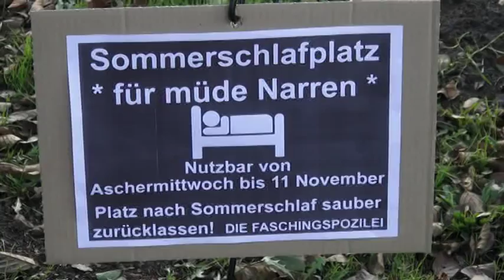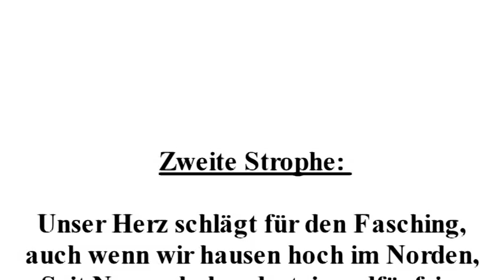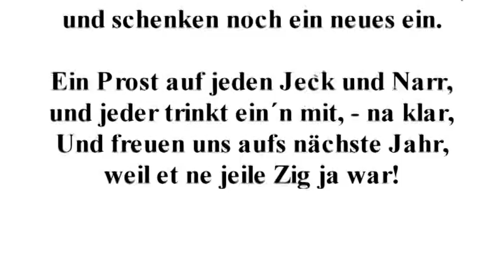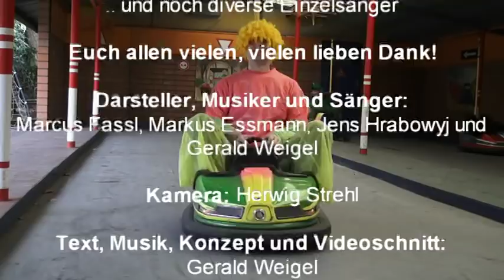Ganderkesee hinein - he geiht ! Fasching Ganderkesee, Fasching um den Ring by Partyband Troubadix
Hallo liebe Ganderkeseer Faschingsfreunde! "Just in time" haben wir das Video zu unserem nagelneuen Faschings-Song gerade noch fertig bekommen. Wir hoffen, das er Euch gefällt!

Gannerkesee hinein - he geiht!!

Die Zeile "Weil et ne jeile Zick ja wor" ist als launiger, mundartlich-närrischer Gruß an die Karnevals-Hochburgen am Rhein zu verstehen.

Die stellenweise leichte Verzerrung des Ortsnamens Ganderkesee sei uns verziehen, - beim Hart-Reimen lässt sich das manchmal nicht ganz vermeiden!

Locations:
Alle Drehplätze sind ausgewählte, markante Orte in der Gemeinde Ganderkesee:

1. Strophe:

1) Schule an der Ellernbäke, -
das saßen 3/4 unserer Band Mitte-Ende der 80ger auch ein.

2) Hühnengrab Stenum

3) Backhaus Rethorn

4) Kirche Schönemoor

5) Wassermühle Elmeloh-Almsloh

6) Rathaus Ganderkesee

7) Gymnasium am Steinacker (da hatten wir Troubadixe damals alle keine Zeit für ;-) )

8) Straße "Ring" in Ganderkesee nach der der Fasching benannt ist

1. Refrain: Tonstudio Hörwerk in Bookholzberg

2. Strophe

9) Flugplatz Ganderkesee

10) Ortsschild "Ganderkesee" (Hinein & hinaus) West-Tangente

11) Gasthof Witte / Immer
hier wird der Ganderkeseer Fasching traditionell am 11.11. seit immer eröffnet (Nichts ist für die Ewigkeit)

3. Strophe

12) Fernsehturm Steinkimmen (Inbetriebnahme 1956) (Nichts ist für die Ewigkeit)
Der Sender Steinkimmen maß mit einer Gesamthöhe von 298 Metern nur zwei Meter weniger als der 300 Meter hohe Pariser Eiffelturm. Seinerzeit war der Mast nicht nur das höchste Bauwerk der Bundesrepublik, sondern zugleich das vierthöchste Europas.

13) Spielplatz Steinkimmen, - "5ct. für die Affenband!"
Wer in Ganderkesee und umzu in den letzten 40 Jahren aufgewachsen ist, konnte an diesen Herren eigentlich nicht vorbei gekommen! Auch heute immer noch eine sehr preisgünstige Band, - für 5ct. legt sich die Combo für Euch voll ins Zeug!!

14) Gaststube "Waldschänke Steinkimmen"

15) Spielplatz Steinkimmen, - die legendäre Rakete!
Wem ist darin als Kind nicht mal furchtbar schlecht geworden! Und, - es geht immer noch etwas schneller!!

16) Spielplatz Steinkimmen, - die legendäre Hubschrauberrutsche!
Welche Mutter hatte nicht das Gefühl, dass das Teil gefühlte 100m hoch ist und war sehr besorgt um ihre Sprösslinge. Aber gerutscht sind wir trotzdem alle!

17) Spielplatz Steinkimmen, - der Autoscooter.
Scooter Nr. 6 soll ja hartnäckigen Gerüchten nach etwas schneller sein als die anderen Autos. Und bitte Männer, - nicht nachmachen, was wir da (autorisiert) gemacht haben, - Fahrerlaubnis gibts offiziell nur bis max. 12 Jahren.
Danke für die einmalige Sondergenehmigung für den Video-Dreh vom Waldschänke-Team!

Alle anderen Innenaufnahmen Hörwerk-Tonstudio oder Troubadix-Proberaum.

Ach ja, - dieser launige, harmlose und gerade mal bier-ernst gemeinte Song ist vom Ganderkeseer Faschingspräsidenten persönlich als "den Ganderkeseer Fasching verunglimpfend" bezeichnet worden. Und unserer kleinen Provinz-Kapelle wurde "Selbstbeweihräucherung und Arroganz" vorgeworfen (vermutlich wegen der recht vielen Presseaktivitäten). Deshalb dürfen wir beim Ganderkeseer Fasching auch nicht aufspielen. Das hat er so entschieden. Warum dieser Präsi (auch noch ein Musikerkollege) sowas sagt, verstehen wir bis heute nicht. Naja, egal.
Hat Fasching nicht irgendwie auch was mit guter Laune zu tun?
Dann kauf dir mal ne Tüte davon und werde locker Mr. U. "Spaßfrei" Meyer.
Sowas muss dann irgendwann auch mal gesagt werden. ;-)

Partyband Hochzeitsband Tanzband Troubadix Partymucke Oldenburg Bremen Niedersachsen